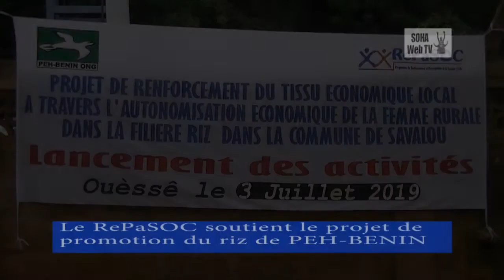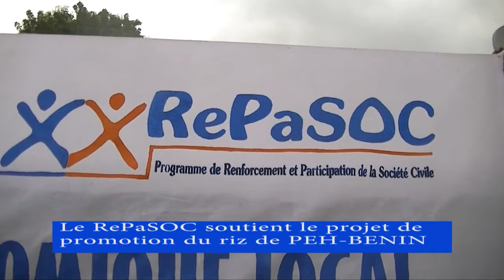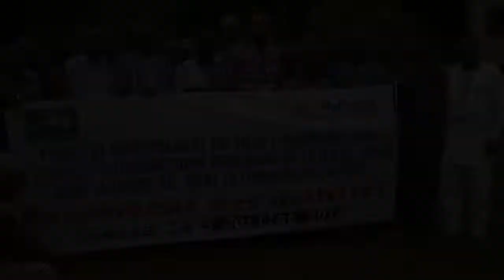PEH-BÉNIN REÇOIT LE SOUTIEN DU RePaSOC POUR LA PRODUCTION DU RIZ DANS LA COMMUNE DE SAVALOU